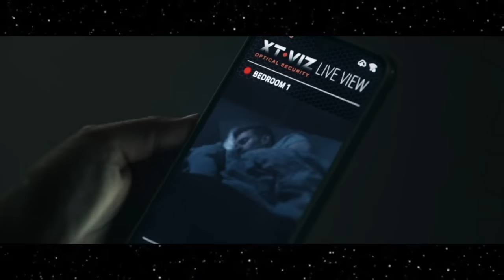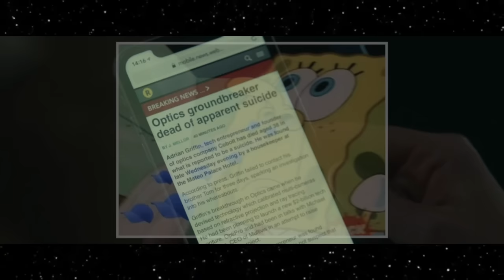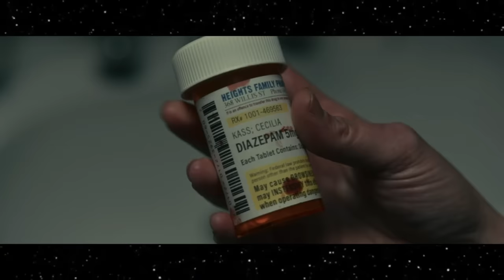The Invisible Man Is A Deranged Movie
The Invisible Man is a 2020 horror/thriller starring Elizabeth Moss. It's pretty much about a woman that gets tormented by her invisible ex-boyfriend. So you can imagine there's some pretty crazy stuff in here. And this is a movie that I actually really enjoy. It gives a fresh take on the concept, effectively tackles the theme of toxic relationships, and also has one of the craziest scenes I've ever witnessed in a movie theater. In this video, I explain the plot and review The Invisible Man. Let me know what you think about this movie in the comments, and I hope you enjoy.